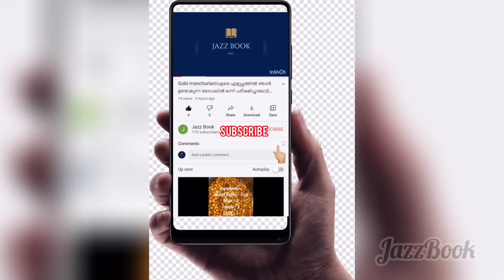Netholi peera roaste#ഈ മോഡലിൽ റോസ്റ്റ് ആരും ഉണ്ടാക്കിനോക്കിട്ടുണ്ടാവില്ല നെത്തോലി പീര റോസ്റ്റ് #